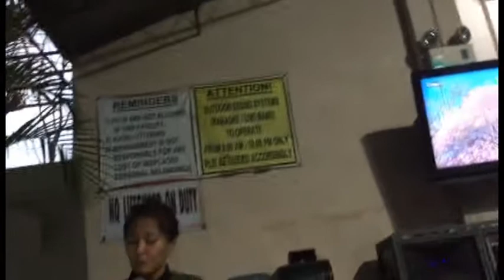X - SLR Outing 2019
Too bad things like this don't last forever...

Believe in yourself and you can do anything!
~JTC